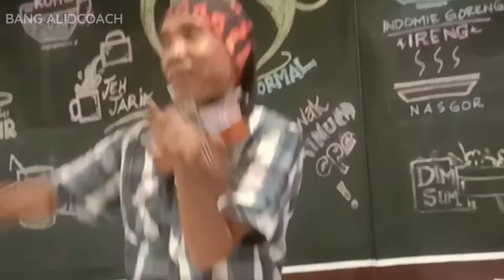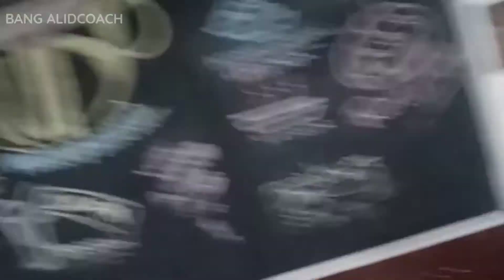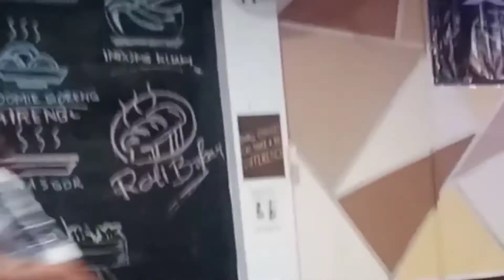MUSISI JENAKA MEDAN || WAK AJO BIOLA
Gak sengaja ketemu lagi dengan musisi legenda dari kota Medan.
Dengan alat musik biola kesayangannya wakAjobiola ini tetap semangat menghibur pengunjung salah satu Cafe di kota Medan tepat nya di jalan Halat.

Dengan gaya kocak nya beliau senang dapat mengiringi pengunjung cafe yg ingin bernyanyi dan menyalurkan bakat terpendam.